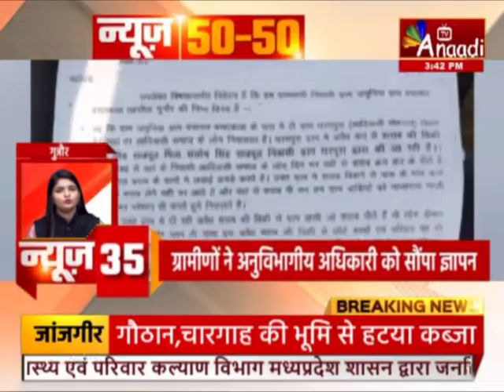NEWS 50-50 | SUPER FAST | Aaj ki Taza Khabar | Anaadi Tv | Hindi News